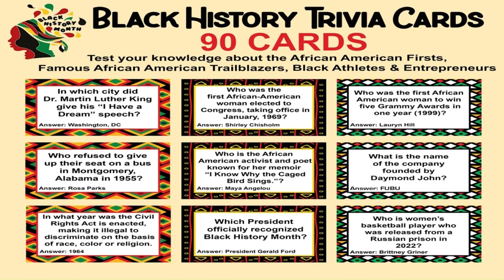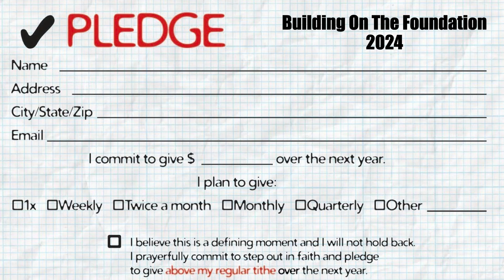NBC Weekly Announcements 2/11/2024